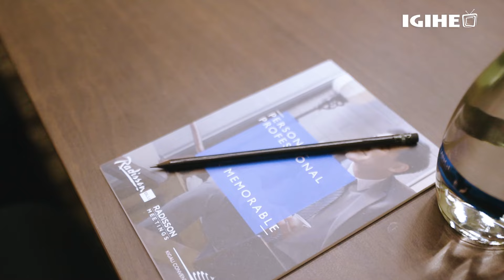Eight new envoys including Russian present credentials to President Kagame